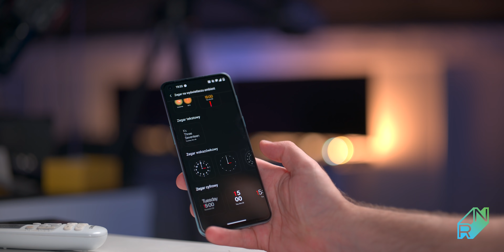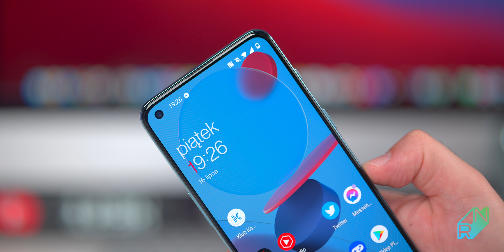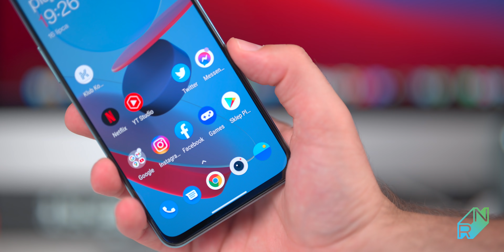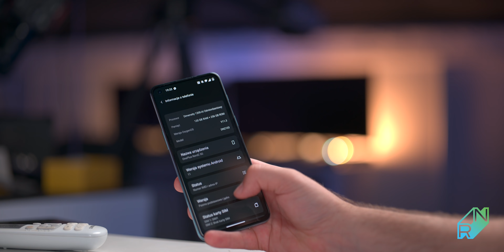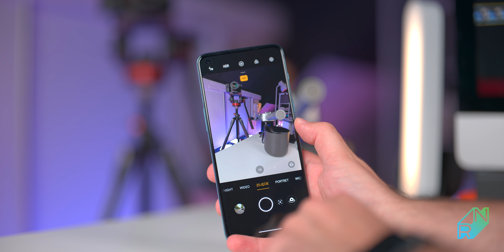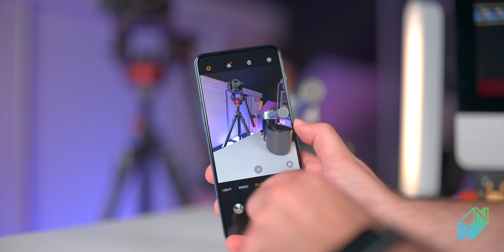OnePlus Nord 2 5G - flagowiec poniżej 2000 zł? Pierwsze wrażenia | Robert Nawrowski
OnePlus Nord 2 5G to najnowszy przedstawiciel średniopółkowej serii OnePlusa. Producent chwali się, że oferuje on flagową wydajność w cenie poniżej 2000 zł. Jak jest naprawdę?

0:00 Wstęp
0:40 Zawartość zestawu
1:04 Konstrukcja i wygląd
1:55 Głośniki
2:23 Bateria
2:37 Tył, aparaty
4:05 Ekran, biometria
6:37 Specyfikacja i działanie
8:41 Aparat, zdjęcia i wideo
10:10 Podsumowanie